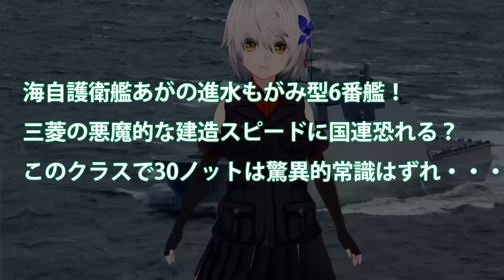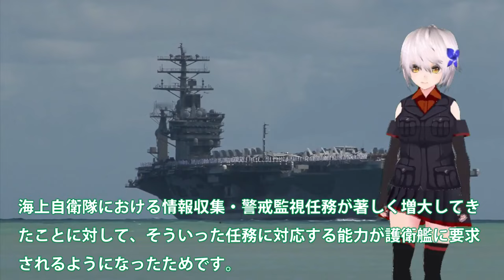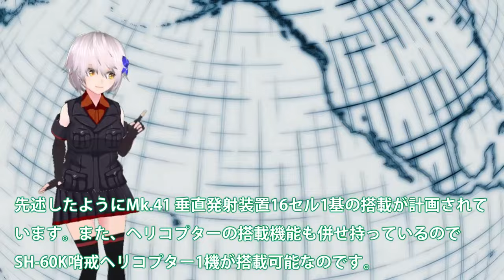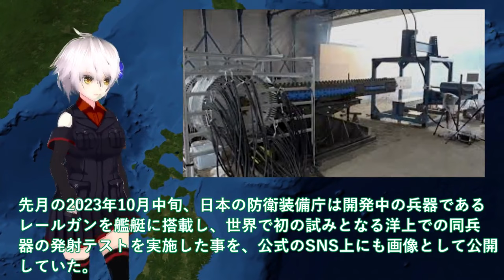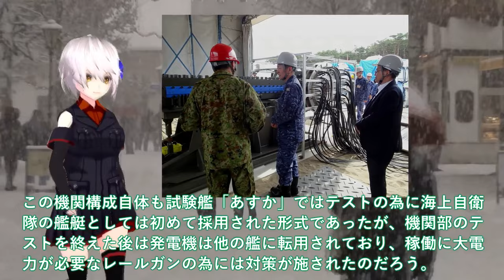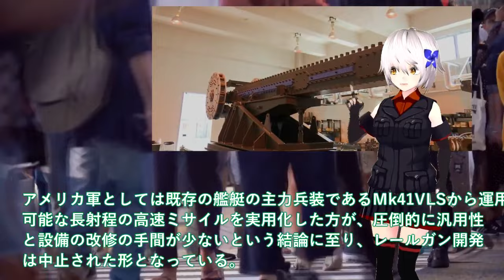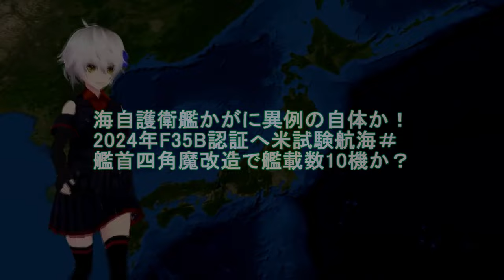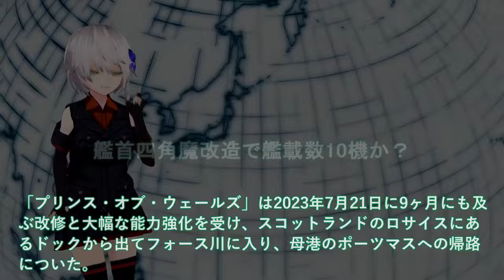陸海空自最強 海自もがみ型6番艦進水か！悪魔的建造スピードは国連も恐れる？7万馬力30ノットは桁外れ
1海自もがみ型6番艦進水か！悪魔的建造スピードは国連も恐れる？7万馬力30ノットは桁外れ＃

2防衛省、電磁砲の大量生産体制を確立か！世界初レールガン洋上射撃試験はあすか＃その時歴史は動き出した電磁砲極秘テスト？

3海自護衛艦かがに異例の自体か！2024年F35B認証へ米試験航海＃艦首四角魔改造で艦載数10機か？